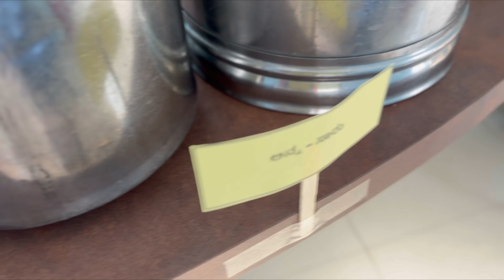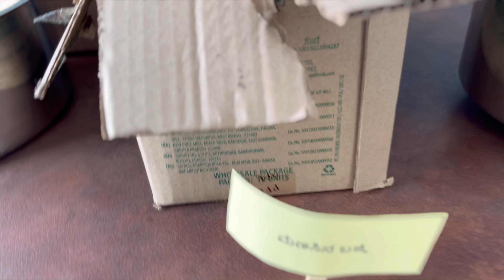christmas celebration || Secret Santa